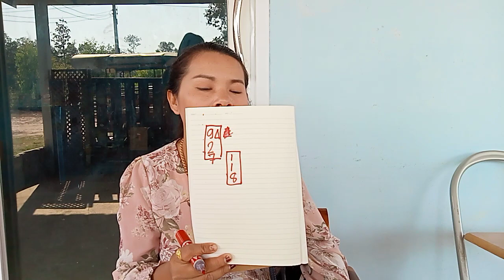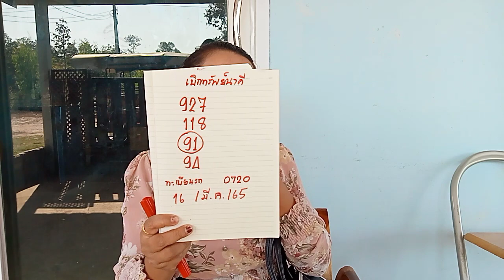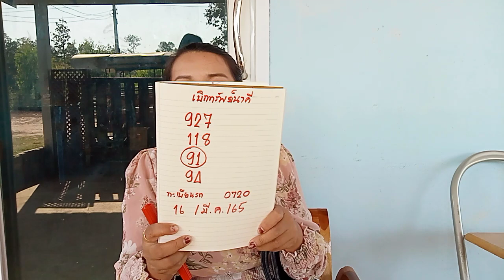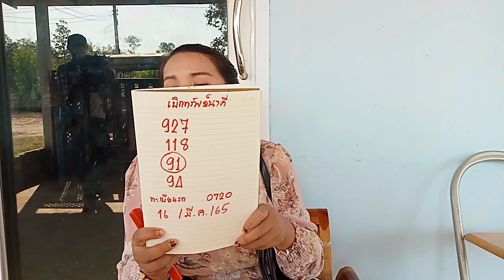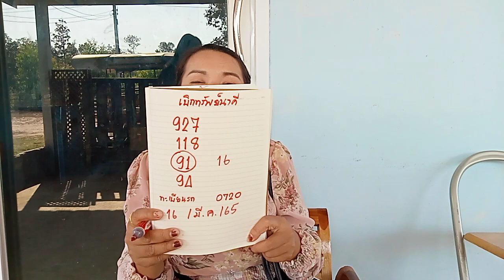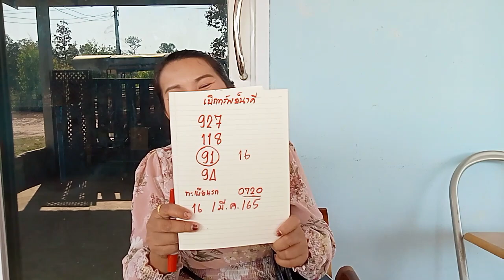เลขเด็ดเบิกทรัพย์ ปู่ดำเอาเลขมาส่ง 16/3/65